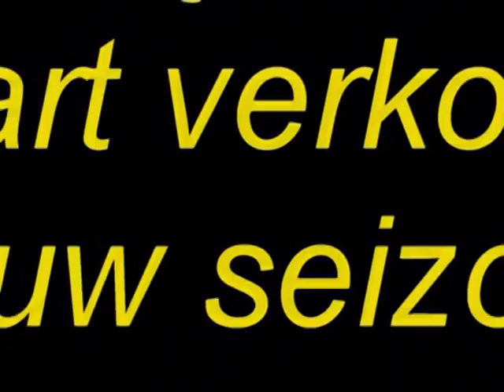Promotie seizoen 2014 2015